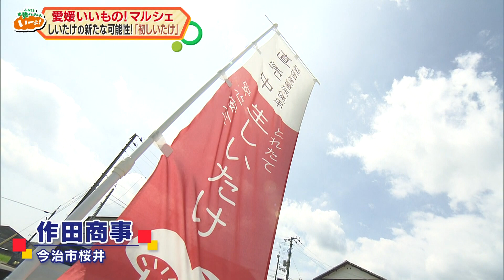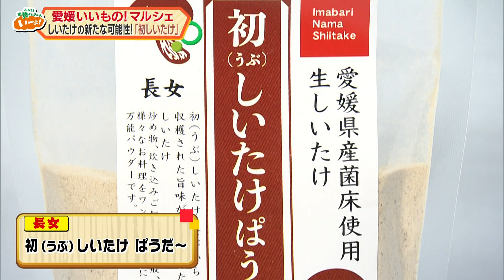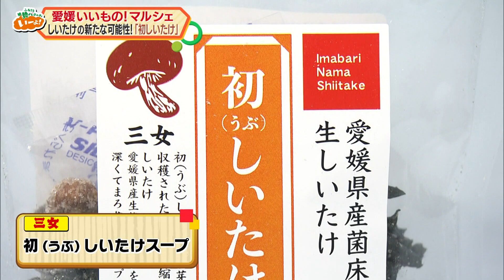【いーよ！８月１３日放送】愛媛のいいもの！を動画で紹介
▼『愛媛いいもの！マルシェYouTubeチャンネル』も要チェック